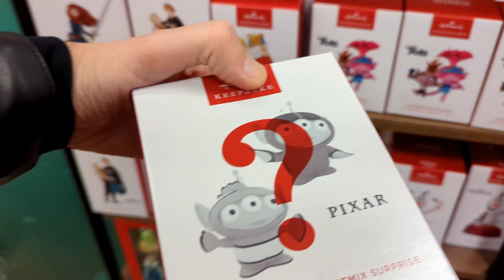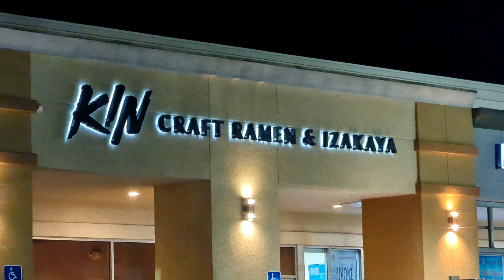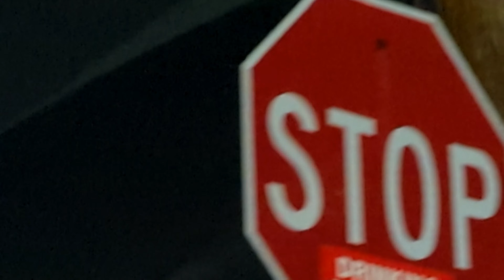IT'S MY BIRTHDAY | Shopping, Ramen, and Birthday Cake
I am a new years baby. Yep, that's right, It's my birthday. Here's a little bit of what we did!

That is it for today's video. I hope you had fun and thank you for hanging out with us! See you on tomorrow's video!

- Monthly Membership (Mostly Cosplay, Bikini, Lingerie. Exclusive content. )

- Monthly Membership (Spicier content. Exclusive content.)

Hello there! I am Lisa Pinelli; professional model, cosplayer, and aerial performer who loves living life everyday in the present. Welcome to my adventure through this beautiful life.

This is my daily life vlog. I love theme parks, animals, plants, nature, fitness, and I live a plant based lifestyle. I strive to share positivity, love, motivation, and adventure with the world.

Business / Partnership:

If you want to collaborate or message us, you can message us or send an email to or on my Facebook

If you think someone would love to join in on the daily adventures, or just needs a laugh, be sure to tag them and share with them!